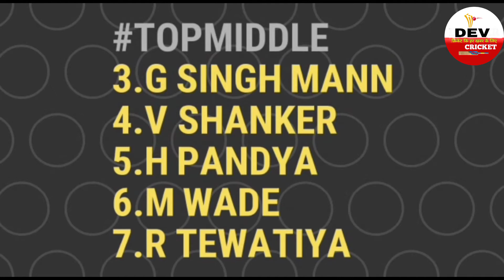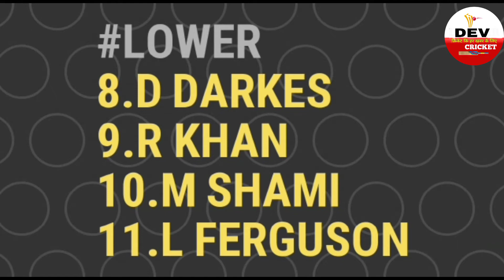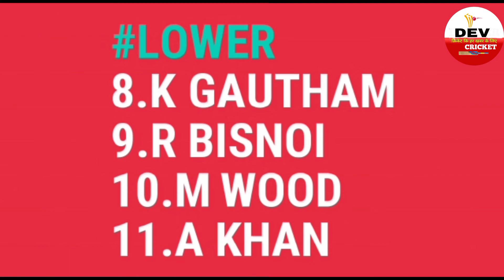lPL:2022 के लिए कप्तान KL Rahul और H Pandya ने घोषित करी LSG vs GT की खतरनाक प्लाईंग-Xl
LSGplaying-Xl
GTplaying-Xl
LSGbestplaying-Xl
GTbestplaying-Xl